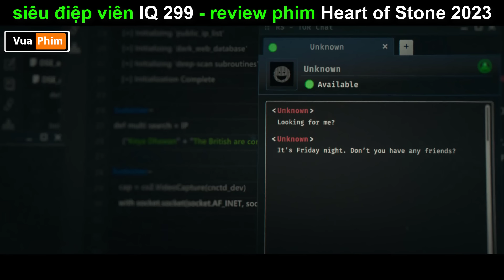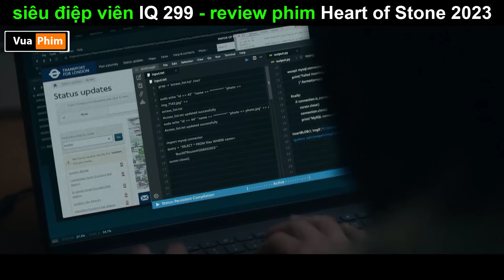Siêu Điệp Viên IQ 299 - Review phim Heart of Stone 2023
Khi mình chị đẹp cân Tất .